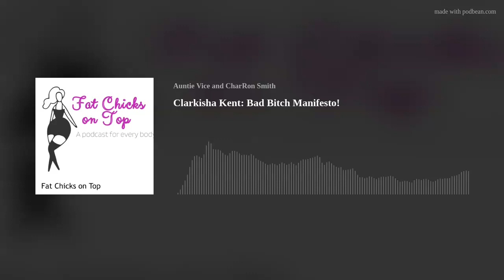Fat Chicks on Top: Clarkisha Kent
Clarkisha Kent, author and cultural critic joins Fat Chicks to talk about her new book, film, Black representation, healthcare and so much more! Her new memoir, Fat Off, Fat On: A Big Bitch Manifesto comes out in March 2023. It explores her life and how it has be influenced by fatphobia, racism, colorism, and art.

She talks extensively about film and Black representation. She is the creator of the Kent Scale, a way to measure how Black folks are represented in media. She also gives a great list of films to watch as a way to get into critically thinking about representation, film making, and more.

Her new book can be purchased through CUNY Feminist Press